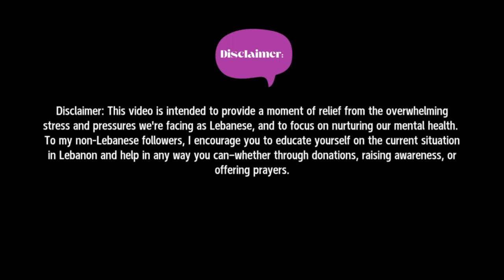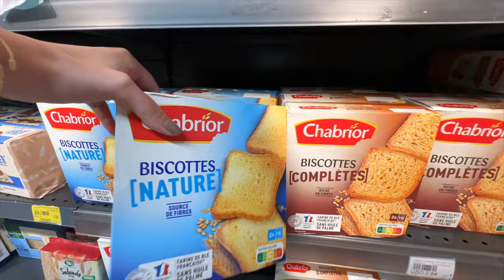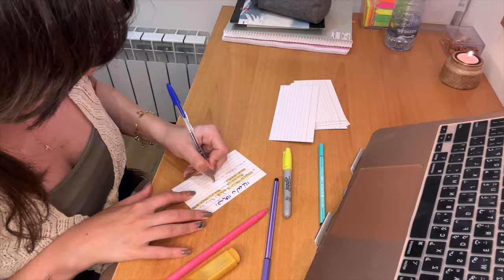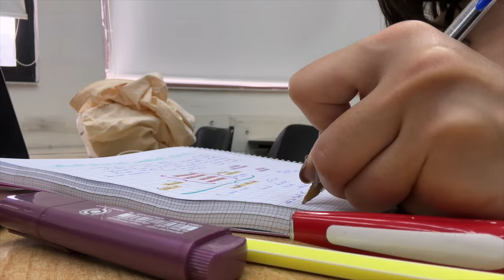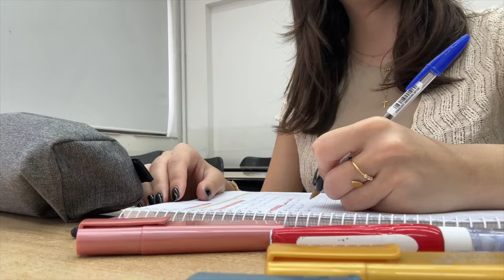PRODUCTIVE UNI VLOG | اقضِ معي أسبوعًا كطالبة جامعة | Study w/me, Campus life, study vlog...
Spend a few days with me as a uni student! 🎓 Join me for campus adventures, study sessions in the library, an inspiring art exhibition, healthy meals, and cute outfit inspo. 🌿📚✨ Stay motivated, enjoy the vibes, and experience the fun side of university life!

Chapters:
00:00 Intro
00:13 Start of the video